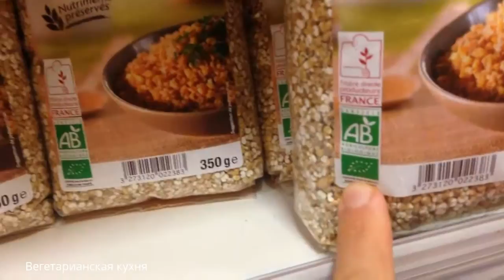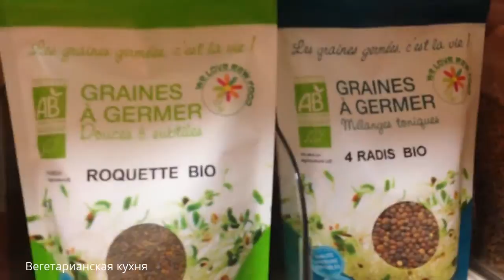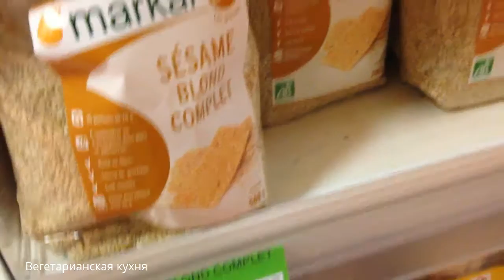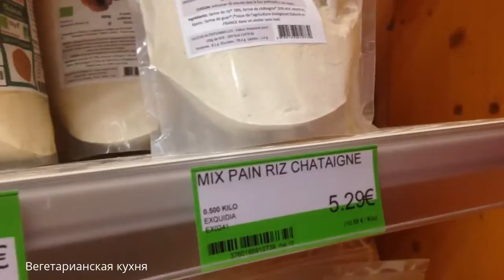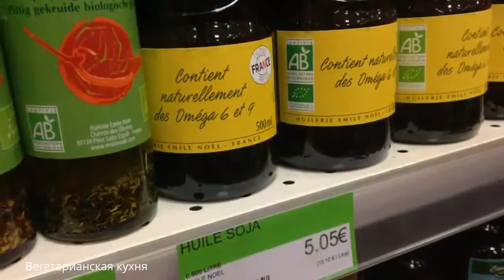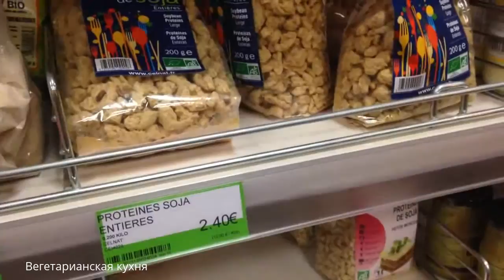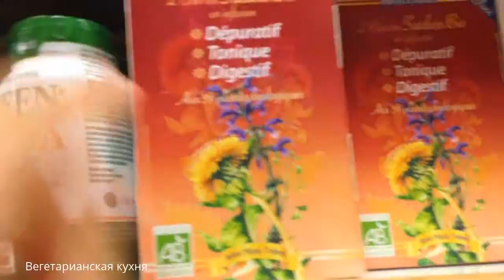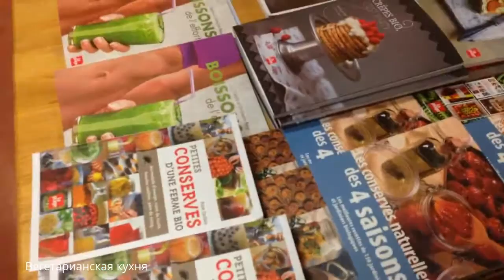VLOG Экологически чистые продукты во Франции ★ ВЕГЕТАРИАНСКИЕ рецепты ★ Вегетарианство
Ассортимент экопродуктов в французском супермаркете здоровой еды Satoriz.